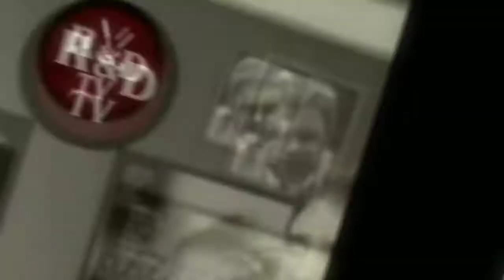r&d tv edit 💕✨~